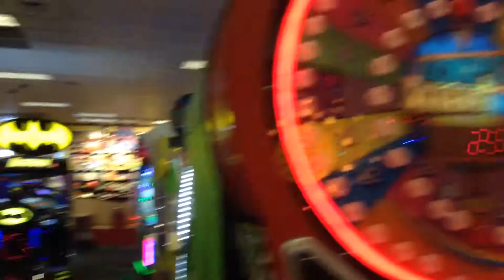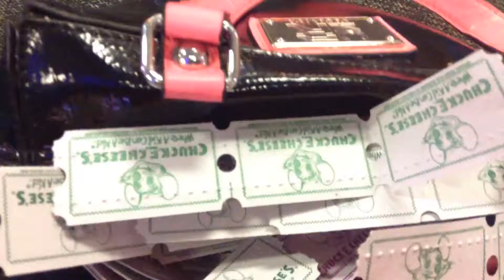INSIDE CHUCK E CHEESE INDOR GAME-ROOM FOR KIDS Playing At CHUCK E CHEESE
INSIDE CHUCK E CHEESE INDOR GAMEROOM FOR KIDS. Hi everybody greetings from Florida!  This is our video of INSIDE CHUCK E CHEESE INDOR GAMEROOM FOR KIDS! Hope you like our video of the INSIDE CHUCK E CHEESE INDOR GAME-ROOM FOR KIDS Playing At CHUCK E CHEESE! Enjoy ourINSIDE CHUCK E CHEESE INDOR GAME-ROOM FOR KIDS Playing At CHUCK E CHEESE! INSIDE CHUCK E CHEESE INDOR GAME-ROOM FOR KIDS Playing At CHUCK E CHEESE